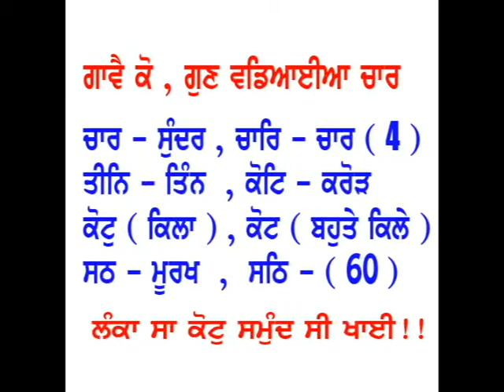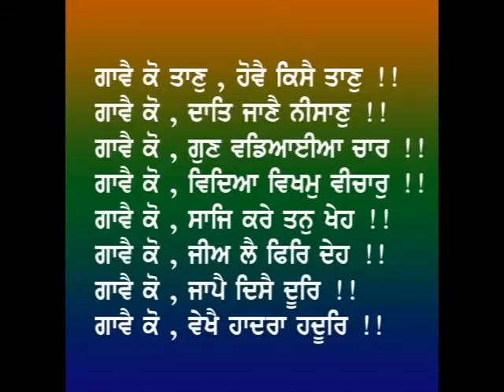ਜਪੁ ਜੀ ਸਾਹਿਬ ( 3 ਪਉੜੀ..ਗਾਵੈ ਕੋ ਤਾਣੁ..) ਸ਼ੁੱਧ ਉਚਾਰਣ ਅਤੇ ਗੁਰਬਾਣੀ ਵਿਆਕਰਣ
ਆਓ ਗੁਰਬਾਣੀ ਸਿਖੀਏ ..part ..3